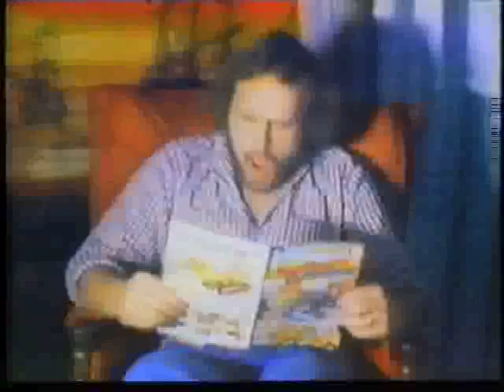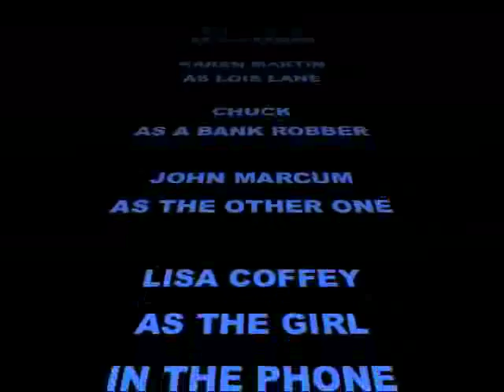Superman with a Beard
Made this movie in college with super 8 and cassette tape in my cinema class project 30 years ago.
Actors were family & friends and Superman had a beard. Recently updated in iMovie.